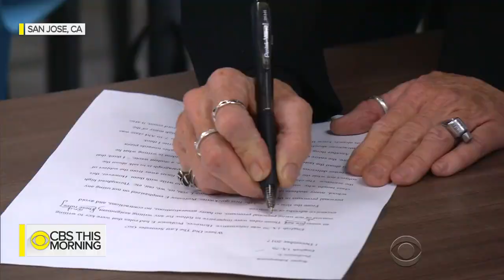How Silicon Valley's housing boom is creating a homeless crisis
The U.S. homeless population is growing for the first time since the end of the Great Recession in 2010. A one-night government census earlier this year counted 554,000 homeless people, up nearly one percent from 2016. Silicon Valley's high cost of housing is causing a surge of homelessness in the area. Mireya Villarreal reports.